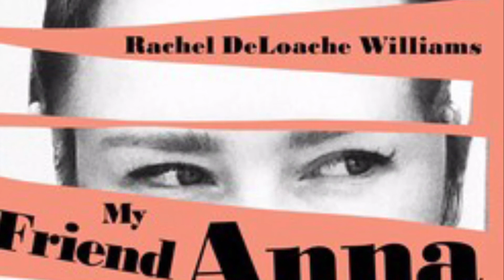El Caso de Ana Delvey 😱| La Falsa Heredera Que Engañó a Medio Nueva York 🔥👑 | Scream King 🤫